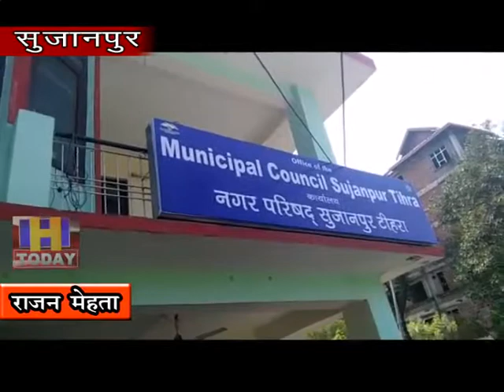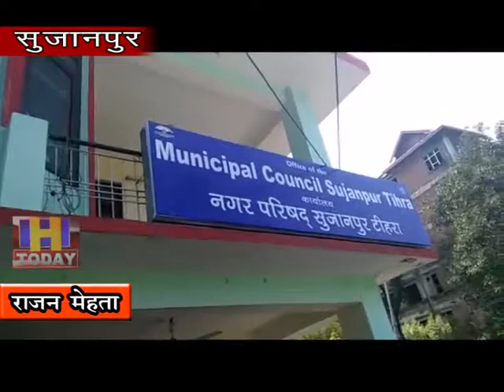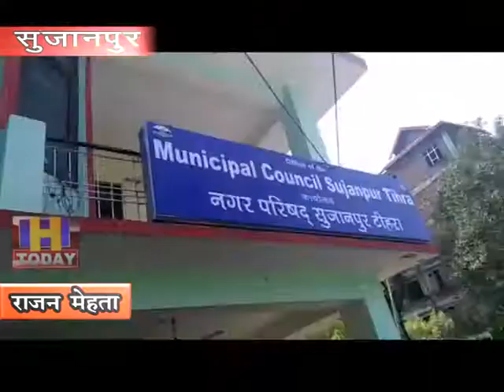सुजानपुर नगर परिष्द की बैठक अध्यक्ष अषोक मेहरा की अध्यक्षता में हुई।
सुजानपुर नगर परिष्द की बैठक अध्यक्ष अषोक मेहरा की अध्यक्षता में हुई। बैठक में निर्णय लिया गया कि कोई भी जरूरतमंद पात्र परिवार होग  उसे बीपीपिएल परिवार में ष्षामिल किया जाएगा। बैठक में ईओ संजय कुमारने जानकारी देते हुए बताया कि वार्ड नबर 7 में एक कमरे का निर्माण किया जाएगा जिसमें प्लासिटक का भडारण किया जाएगा।